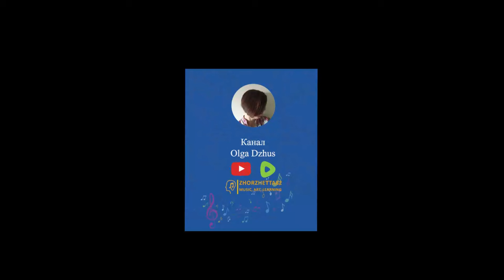Марія Примаченко – видатна українська художниця XX століття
ВАЖЛИВЕ ПОВІДОМЛЕННЯ УСІ ВІДЕОРОБОТИ ЗГІДНО З РІШЕННЯМ ПРАВОВЛАСНИКІВ ЗАБОРОНЕНО ВИКОРИСТОВУВАТИ НА ТЕРИТОРІЇ ЛУЦЬКОЇ МІСЬКОЇ ТЕРИТОРІАЛЬНОЇ ГРОМАДИ, ДЯКУЄМО ЗА РОЗУМІННЯ. Більше по темі:
Марія Примаченко – видатна українська художниця XX століття, лавреатка Державної премії України імені Тараса Шевченка, твори якої увійшли до скарбниці світового мистецтва. Виставки праць Марії відбувалися в багатьох країнах – Польщі, Німеччині, Франції, Канаді. Неповторний світ творчості Приймаченко вже кілька десятиліть досліджується вченими, йому присвячують монографії, статті, радіо- і телепрограми, фільми. Проте він настільки невичерпний і багатогранний, що привертає увагу нових і нових поціновувачів краси.